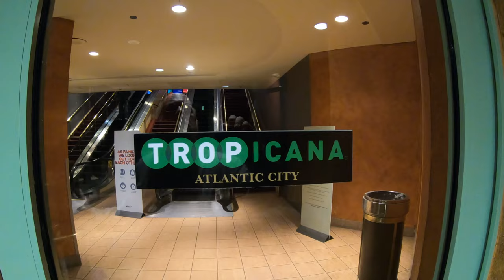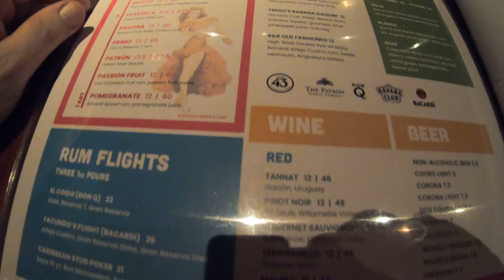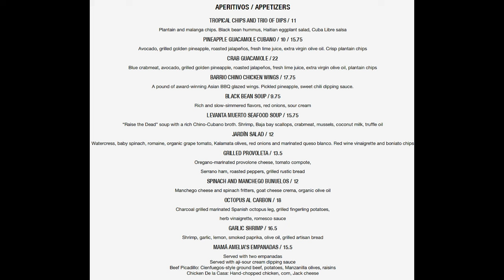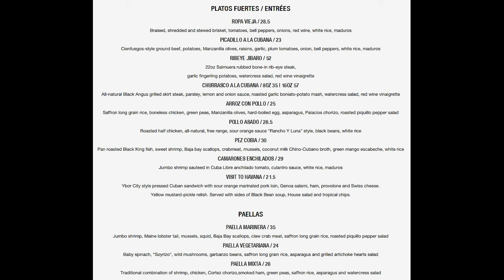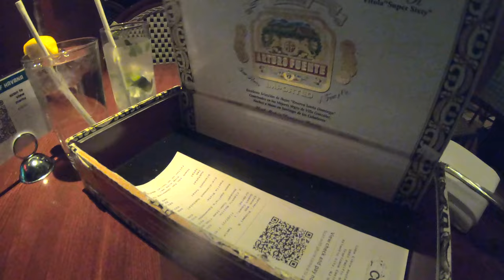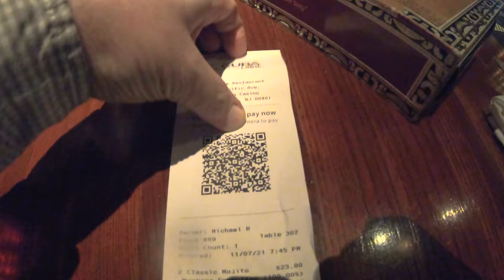🍔 Jersey Jeff Eats | Cuba Libre At The Tropicana! Paella, Empanadas & Mojitos A Cuban Feast!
What's up Jersey Jeff Eats Foodies? Today we are off to Cuba Libre, a Cuban restaurant at the Tropicana Hotel & Casino in Atlantic City. I really enjoyed my dinner at Cuba Libre which included Paella (a rice dish with chicken, shrimp and chorizo), an empanada appetizer as well as some mojitos! Everything looked good and deciding was tough, I'll just have to go back again and order some other things!

I visit places like Las Vegas, Atlantic City, Orlando, New York City, the Jersey Shore, Cruises, New Orleans and more!